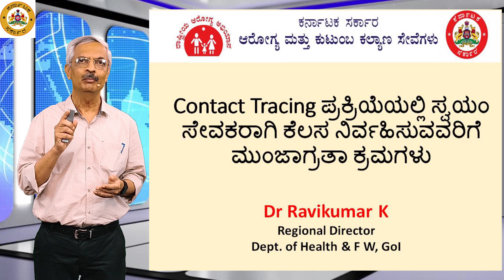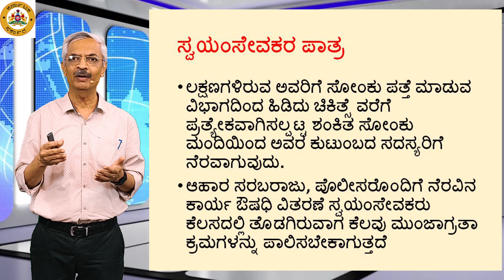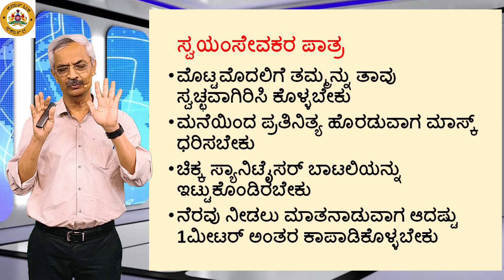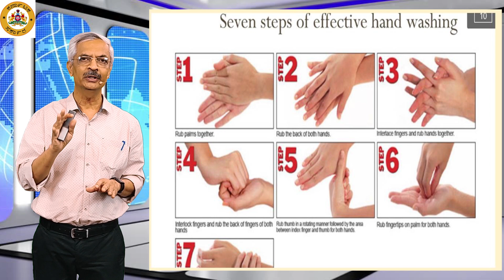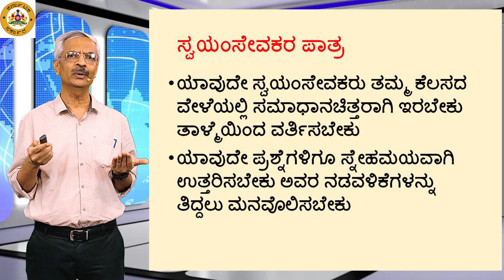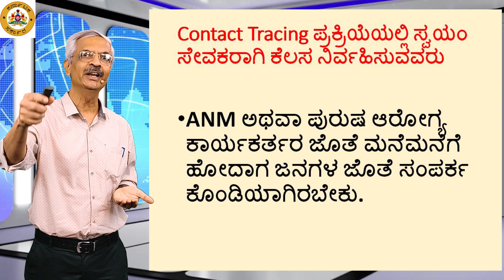Precautionary Measures for Volunteers Contact Tracing by Dr Ravikumar K from Jagruti Karnataka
Contact Tracing